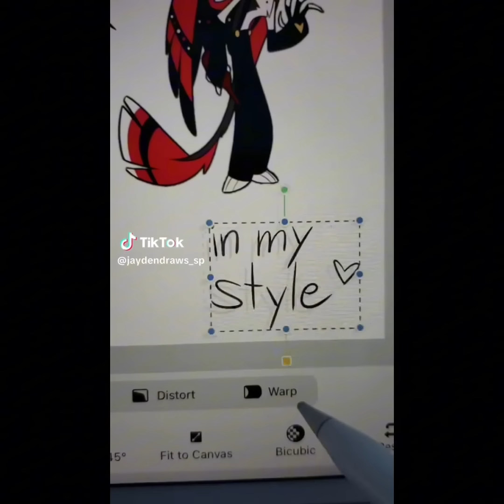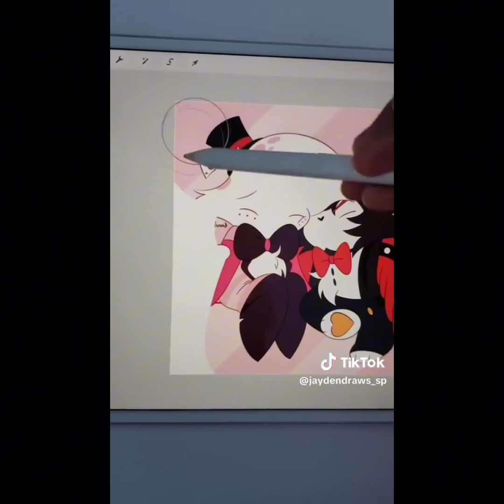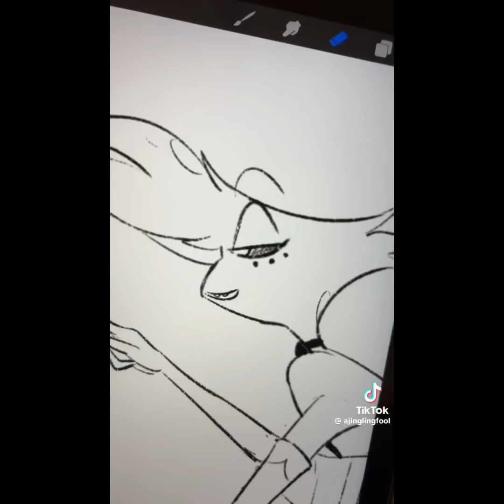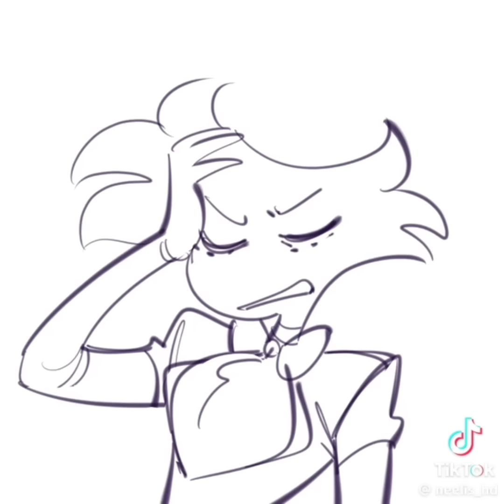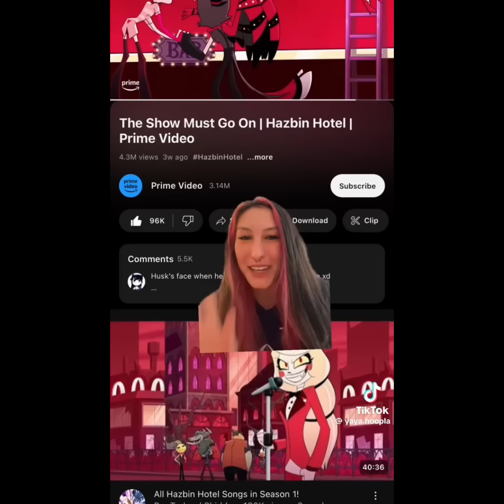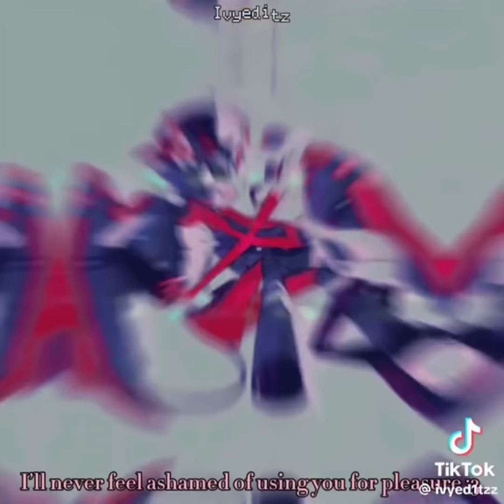Huskerdust TikTok comp pt.2